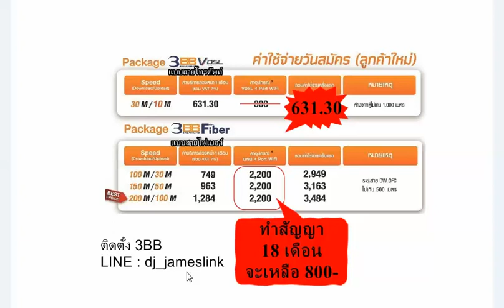(หมดโปรแล้ว)โปรโมชั่น 3BB ใหม่ ในการติดตั้ง VDSL 30M ช่วง 1-31 ส.ค.60